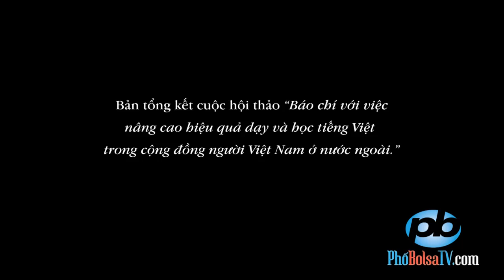Bản tổng kết cuộc hội thảo "Báo chí với việc nâng cao hiệu quả dạy và học tiếng Việt..."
trong cộng đồng người Việt Nam ở nước ngoài".